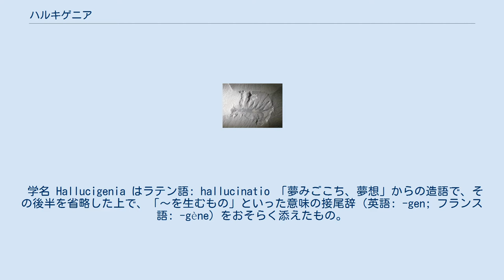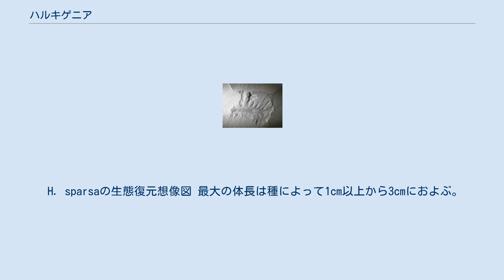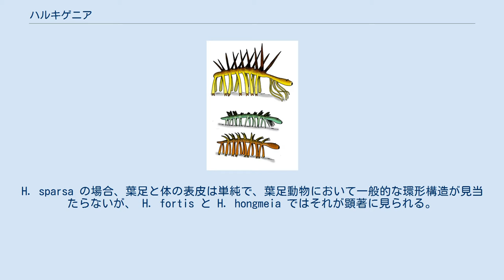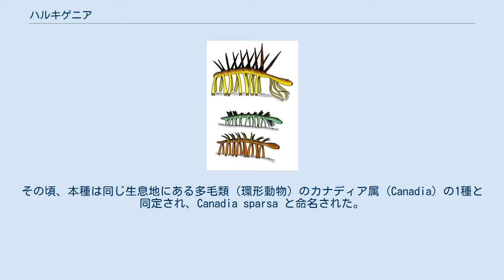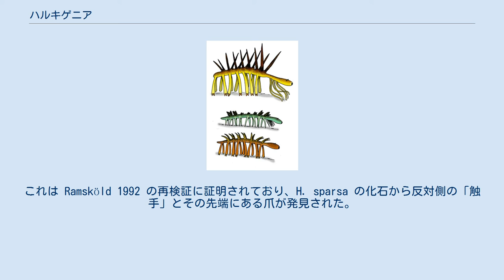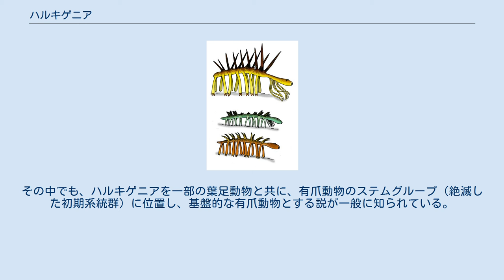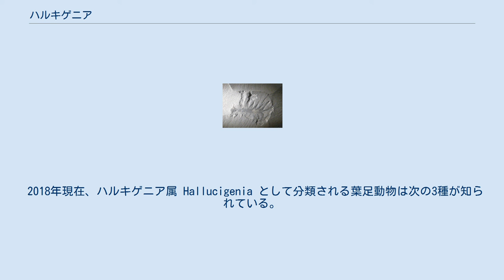ハルキゲニア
ハルキゲニア（学名：Hallucigenia）は、古生代カンブリア紀の海に生息していた葉足動物の1属。
細長い脚と背中の発達した棘を特徴とし、カナダのバージェス動物群に属する Hallucigenia sparsa によって知られ、中国からにも同属と思われる種類が発見される。
アイシュアイアと同様、葉足動物の中で最初に記載されたものとして代表的な1属である。
 学名 Hallucigenia はラテン語: hallucinatio 「夢みごこち、夢想」からの造語で、その後半を省略した上で、「〜を生むもの」といった意味の接尾辞（英語: -gen; フランス語: -gène）をおそらく添えたもの。
夢に出てきそうな不思議な姿を指したものか、多くの文献では「幻覚のような (like a hallucination) 」といった意味であるとする。
また、中国語では「怪誕蟲」（簡体字：怪诞虫、ピンイン：guàidànchóng, グアイダンチョン）と呼ぶ。
 H. sparsaの生態復元想像図 最大の体長は種によって1cm以上から3cmにおよぶ。
頭部には1対の単眼があり、口は頭部の先端に開く。
H. sparsa の場合、口のすぐ内側に環状の歯と咽頭の内壁に一例の歯をもつことが分かる。
頭部は他の一部の葉足動物に見られるような甲皮と触角はない。
頭部の直後、いわゆる胴部の前端には触手状に特化した葉足を2-3対あり、いずれも先端に爪はなく、口まで伸ばすことができるほど長い。
円柱状の胴部には、7対以上の細長い歩脚状の葉足が並んでおり、そのほとんどの先端には1対もしくは1本の爪がある。
胴部の背側には、葉足の位置に対応した7対の棘が並んでいる。
この棘の形は種によって異なり、表面は棘状ないし円筒状の顕微構造に覆われている。
H. sparsa の場合、葉足と体の表皮は単純で、葉足動物において一般的な環形構造が見当たらないが、 H. fortis と H. hongmeia ではそれが顕著に見られる。
 よくカイメンや有機堆積物と共に発見される化石標本の状況から、カイメンを捕食し、または屍肉をあさる腐肉食の動物であったと考えられている。
 バージェス頁岩累層から発見されたハルキゲニアの化石（米国、スミソニアン博物館所蔵） 本属のタイプ種である Hallucigenia sparsa は、カナダ・ブリティッシュコロンビア州のバージェス頁岩（ドラミアン、約5億500万年前）にて、1911年、アメリカ合衆国の古生物学者チャールズ・ウォルコット（Charles Walcott）によって発見された。
その頃、本種は同じ生息地にある多毛類（環形動物）のカナディア属（Canadia）の1種と同定され、Canadia sparsa と命名された。
 1977年、イギリスの古生物学者サイモン・コンウェイ・モーリス（Simon Conway Morris）によって、前述の種は Hallucigenia sparsa として再記載された。
このとき、ハルキゲニアは細長い体の腹面に長い棘（とげ）が歩脚のように2列で並び、背面に「触手」が縦一列に並ぶという形で復元された。
腹面にある棘状の脚で海底を移動し、背面にある細長い一例の「触手」を自在に伸ばしては、その先端部にあるはずの口で餌を吸い取るようにして食べていたのではないかと解釈された。
 また一方で、現存するいかなる動物からも掛け離れたそのような復元像をあり得ないものと考え、H. sparsa をアノマロカリスの前部付属肢のように、他の大型動物から脱落した付属肢ではないかとも言われていた。
 ところが、澄江動物群（後述）から発見される葉足動物の形態に比較すると、従来の復元で「触手」とされた部位は対になる脚であり、H. sparsa の上下を逆さまに誤解釈した可能性が浮かび上がる。
これは Ramsköld 1992 の再検証に証明されており、H. sparsa の化石から反対側の「触手」とその先端にある爪が発見された。
それ以降、H. sparsa は胴部の腹面に数対の細長い脚を、背面には2列の鋭い棘をもつ動物として復元された。
 Ramsköld 1992 は上下の他に、従来頭部とされてきた球状の部分は体の一部ではなく、泥に押しつぶされた際に後端の肛門から押し出された内容物であり、今までの復元は上下だけでなく、前後も逆さまに誤解釈された可能性も示したが、証拠不足により結論を与えていなかった。
なお2015年、この説はケンブ...